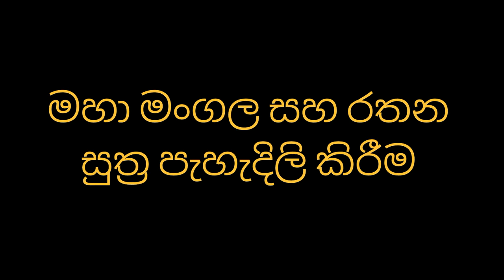මහා මංගල සහ රතන සුත්‍ර පැහැදිලි කිරීම